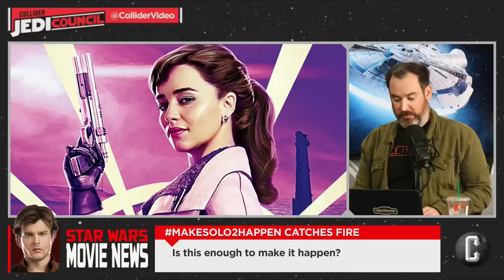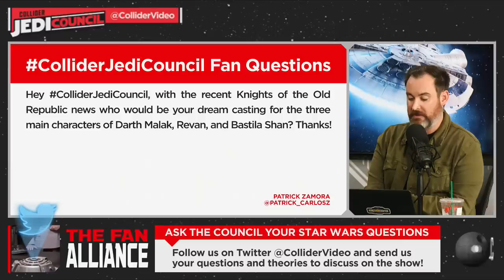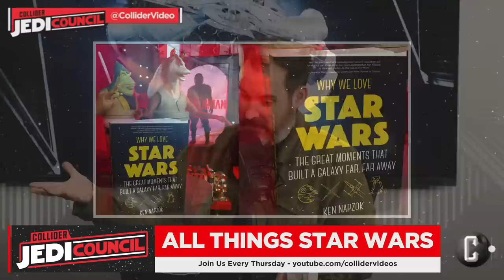Knights of the Old Republic Movie Taps Avatar’s Laeta Kalogridis As Writer - Jedi Council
Today on Jedi Council, the panel discusses the Knights Of The Old Republic movie tapping Laeta Kalogridis to write it, the MakeSolo2Happen hashtag that swept the internet and got Jon Kasdan to propose a story for the sequel, preview the opening of the new Disney Star Wars Land, Matt Smith possibly being dropped from The Rise of Skywalker, previews the latest releases from the world of Star Wars comic books and answer your Twitter questions.

Jedi Council hosts Kristian Harloff & Ken Napzok welcome host and Sci-Fi/Horror Goddess Dorina Arellano to talk about the biggest news in the Star Wars universe and beyond. You can watch jedicouncil every Thursday.